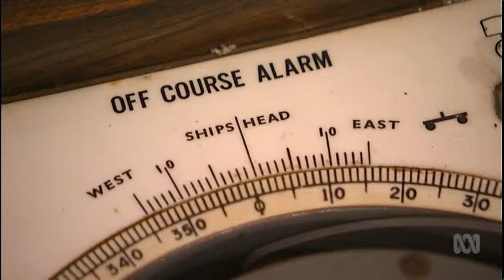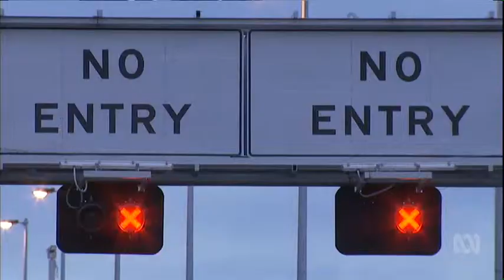ABC News Tasmania - 40th Anniversary of Tasman Bridge Disaster [5.1.15]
On Sunday 5th January 1975, the Tasman Bridge was struck by the bulk ore carrier Lake Illawarra. It caused two pylons and three sections of concrete decking to fall from the bridge and sink the ship. Seven of the ship's crewmen were killed, and five motorists died when four cars drove over the collapsed sections.